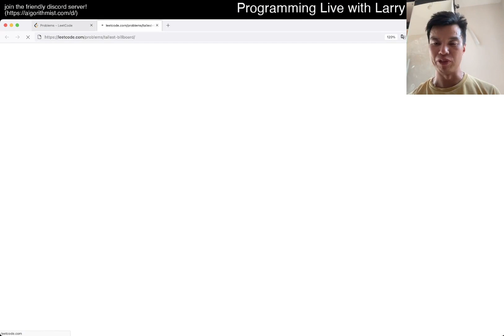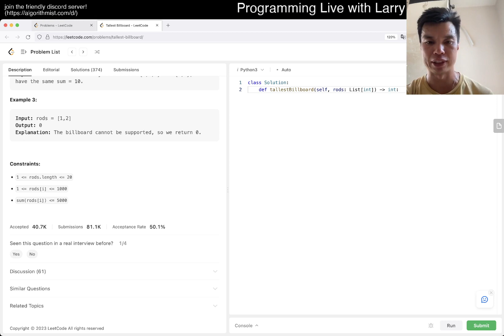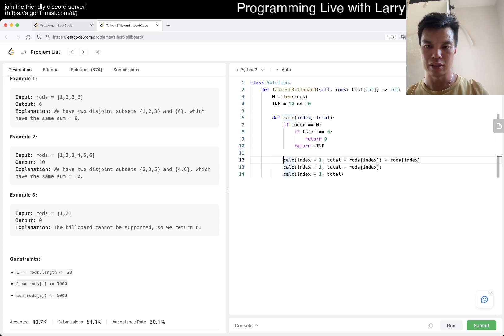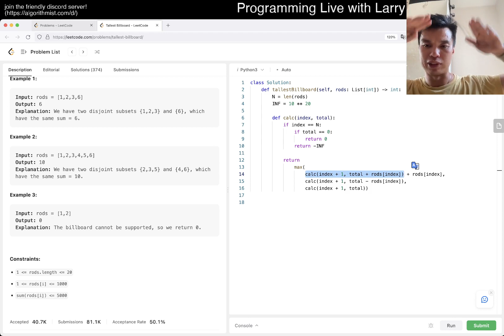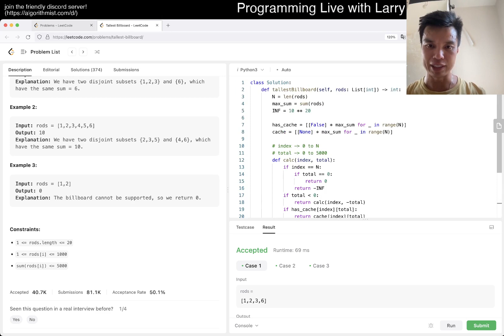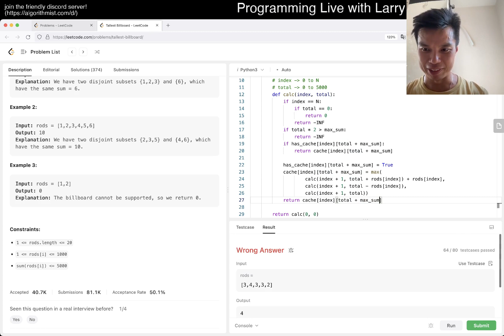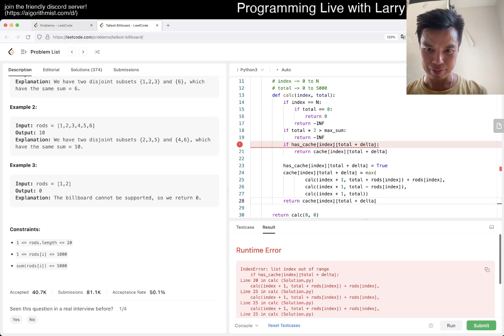Daily Leetcode #1180: Jun 24, 2023 - 956. Tallest Billboard